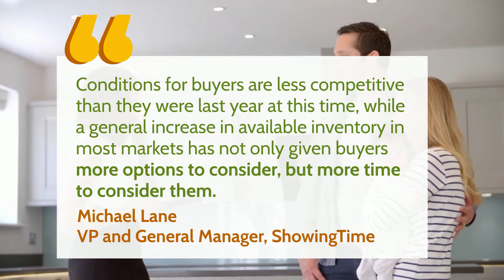Buy a Home this Fall or wait till 2023? 🏡😕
If you're looking to buy a home, opportunity is knocking this fall.